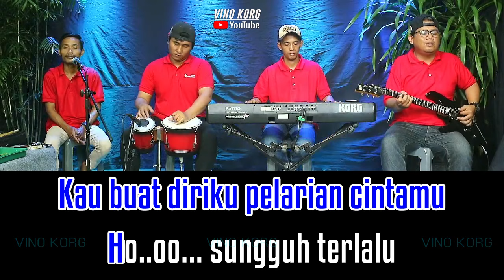TERMINAL CINTA - KARAOKE DANGDUT LAWAS@arsyadstudiokaraoke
Karaoke Dangdut  Lawas Tanpa Vokal
Judul : TERMINAL CINTA    Cip. Yody S & Dadi S
RATNA SARI

Kendang  : Rama
Gitar         : Endy
Suling      : DD
Rec          : Eky

Selamat bernyanyi